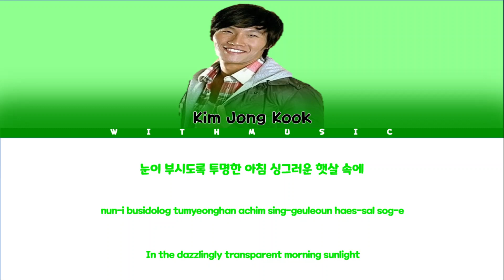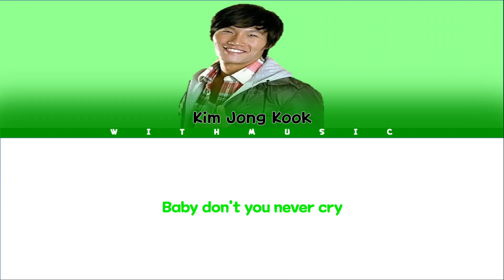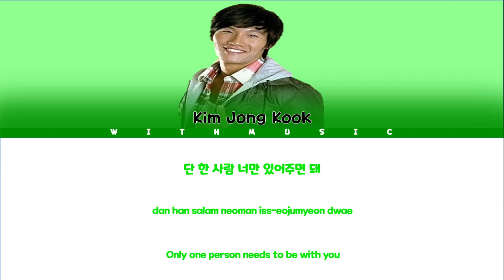Kim Jong Kook – Star, Wind, Sunlight and Love (별, 바람, 햇살 그리고 사랑) [color coded lyrics Eng/Rom/Han/가사]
팝 느낌이 강하고 여름 분위기와 잘 어울리며 서정적인 가사와 팝적인 편곡이 돋보이는 발라드 곡 "별, 바람, 햇살 그리고 사랑"
Song: 별, 바람, 햇살 그리고 사랑
Artists: Kim Jong Kook
Album: This is me (김종국 3집)
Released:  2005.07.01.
본 자막은 약간의 오류가 있을 수 있음을 알려드립니다.
영상 설명: 나무위키